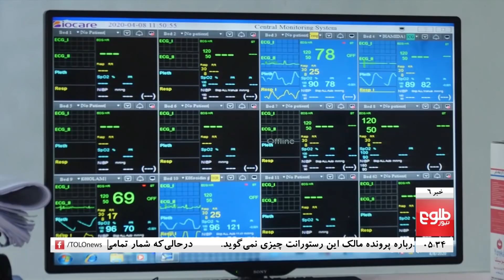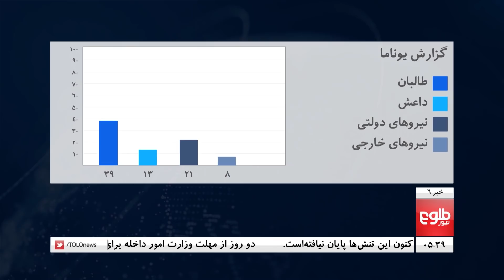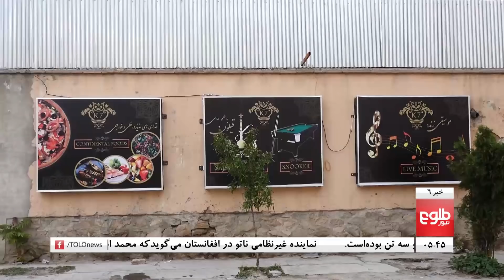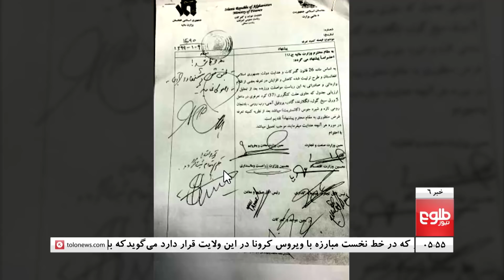TOLOnews 6pm News 27 April 2020 /طلوع‌نیوز، خبر ساعت شش، ۰۸ثور ۱۳۹۹